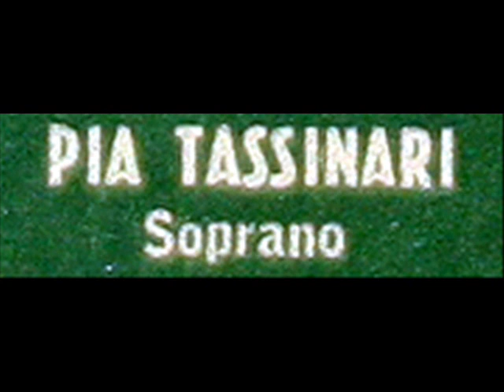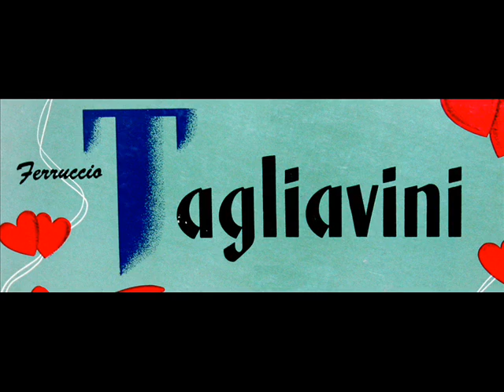Boito / Pia Tassinari / Ferruccio Tagliavini: "Lontano, Lontano" (Mefistofele) - 1947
In this 1947 recording, Pia Tassinari (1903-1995) and Ferruccio Tagliavini (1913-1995) perform "Lontano, Lontano" from Act III of Boito's Mefistofele.  I created this video from the LP depicted above, issued on the Certa-Soria label, serial number 50.018.  There is no indication anywhere on the LP which orchestra is accompanying the duo.

"David Hertzberg"